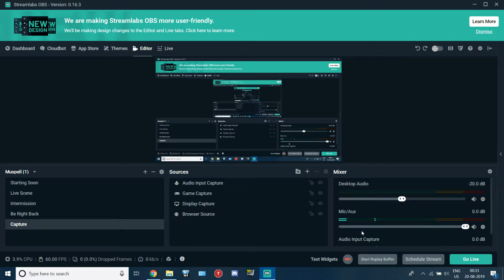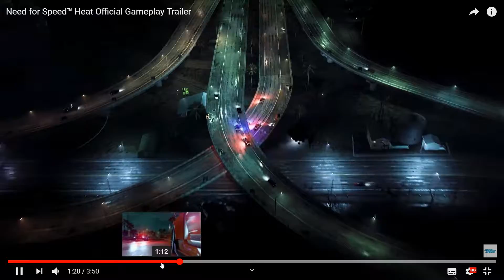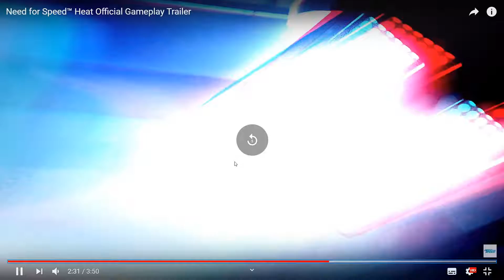NEED FOR SPEED HEAT GAMEPLAY 2019(Reaction & Breakdown)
Gamescom 2019 going on right now and this just dropped XD.
It is just a simple video of me reacting to this gameplay.